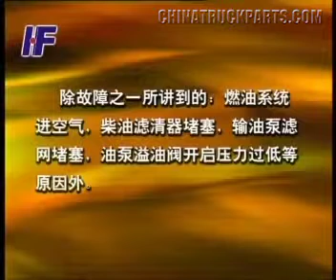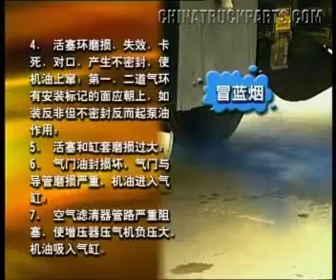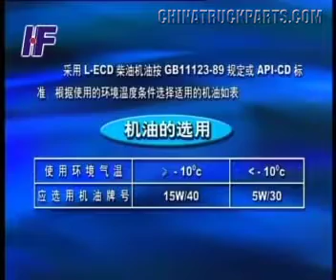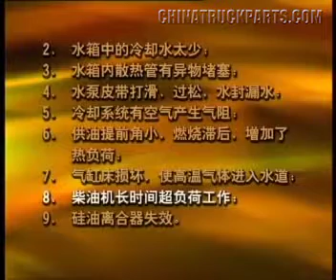HOWO diesel engine WD615 repair guide chapter 6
Qingdao Seize The Future International E-commerce CO., LTD